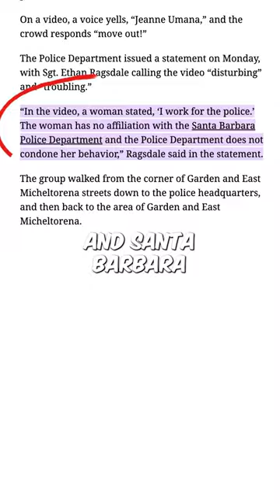Racist Karen strikes AGAIN 👀 Jeanne Umana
SANTA BARBARA, CALIFORNIA – In this eye-opening video, we bring you a disturbing encounter where a Karen confronts a Hispanic street vendor with outrageous and offensive remarks. Retired University of California’s Jeanne Umana’s actions could lead to serious legal consequences. Watch the shocking footage and find out what happens next!